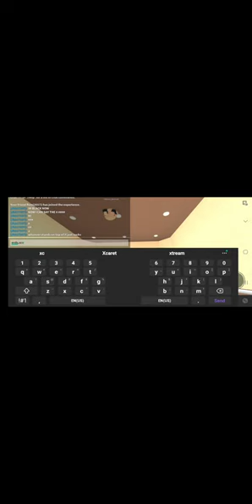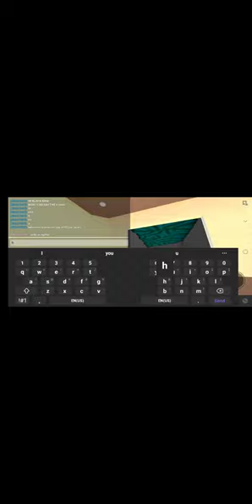Remi & Matt Adventures...Roblox.. The Normal Elevator Series. 1 Episode 1